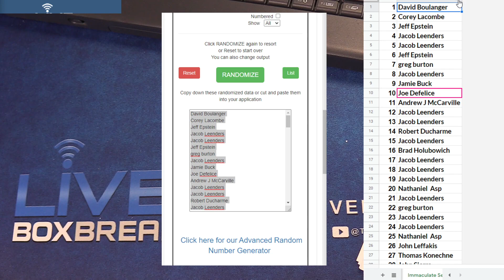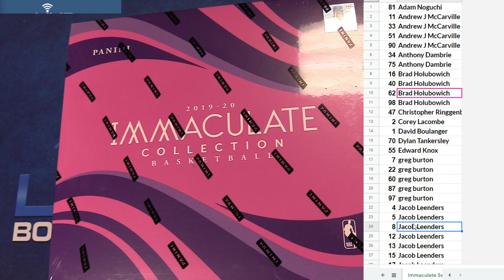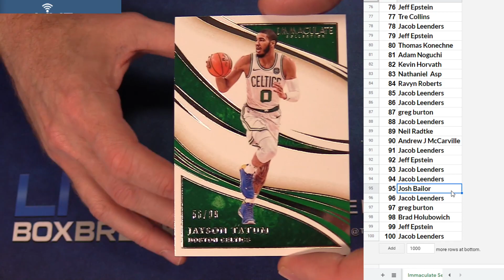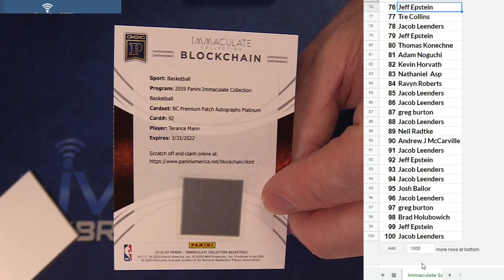2019 20 Immaculate Serial #3 LBB